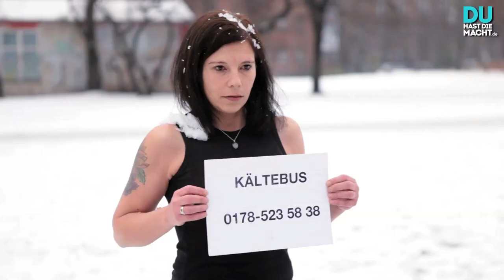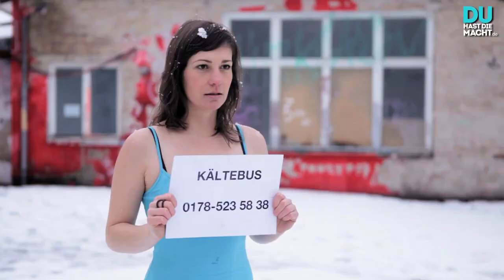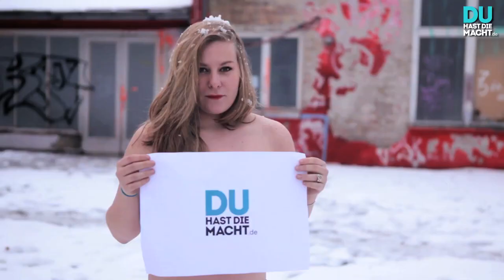DU HAST DIE MACHT macht sich nackig!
Was heißt frieren??? Wie aus einem Facebookpost junger Leute eine riesen Aktion wurde..

Daniel und seine Freunde wollten eigentlich nur ein neues Facebook-Profilbild posten. Sie spürten die Kälte in Deutschland und machten sich Gedanken über die Menschen, die an dieser Kälte auf unseren Straßen sterben, dabei stießen sie auf den Kältebus. Der Kältebus der Berliner Stadtmission versucht die Obdachlosen, vor dem Kältetod zu schützen. Vom 1. November bis zum 31. März sucht der Kältebus mit seinem Team nach hilflosen Wohnungslosen, die nicht mehr aus eigener Kraft eine Kälte-Notübernachtung aufsuchen können. Das Kältebus-Team arbeitet auf Abruf, per SMS oder Anruf kannst Du die freiwilligen Helfer über einen Kältenotfall informieren.